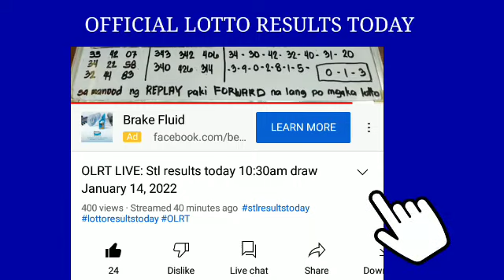5PM draw Lotto Results Today January 14, 2022 lotto results 2d 3d Ez2 pcso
5PM draw Lotto Results Today January 14, 2022 lotto results 2d 3d Ez2 pcso
OFFICIAL LOTTO RESULTS TODAY
👉3D: 1-5-1
👉2D: 16-28